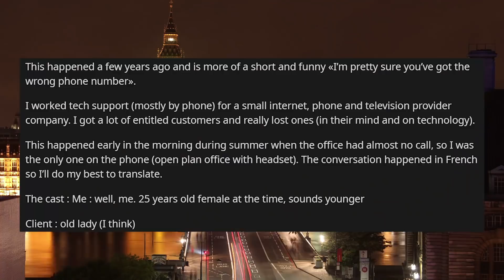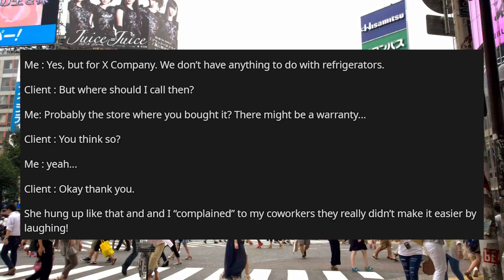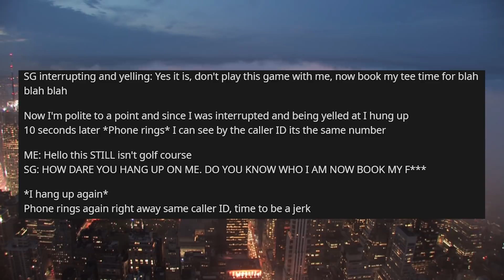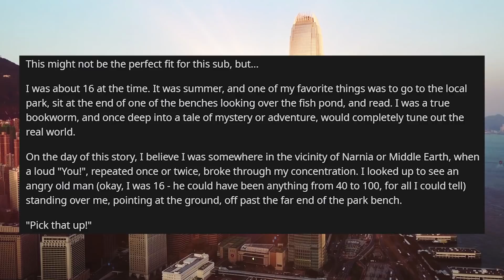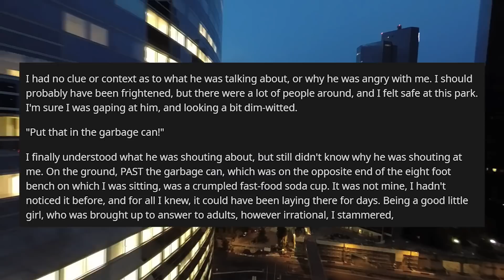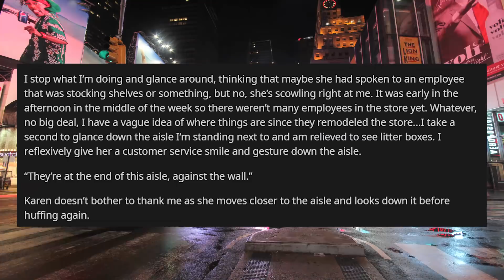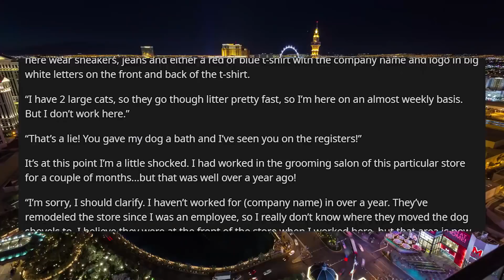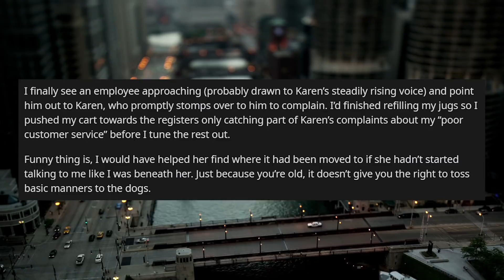r/idontworkherelady | The Internet Company can't fix your Refrigerator...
Life Stories r Idontworkherelady The Internet Company can't fix your Refrigerator..